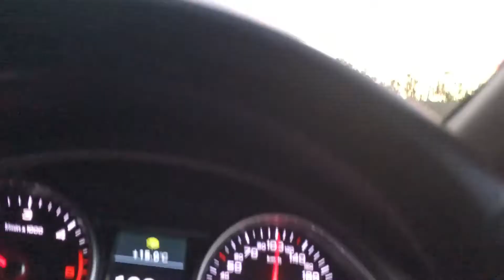Sunshine Coast, Queensland, Australia, A Sunshine State